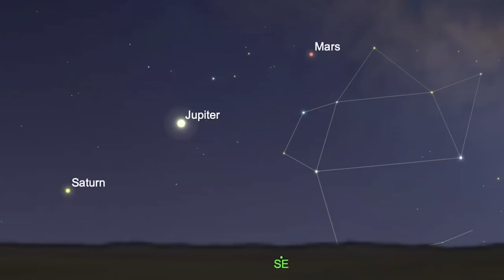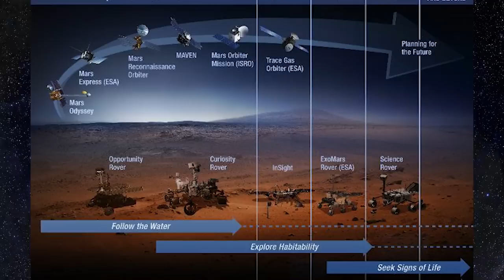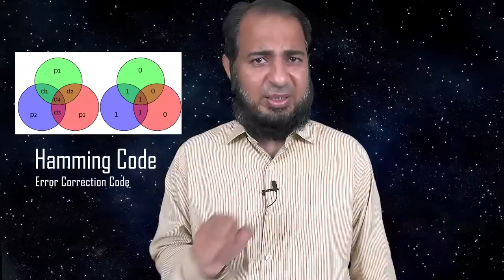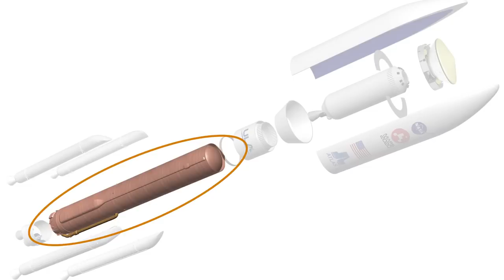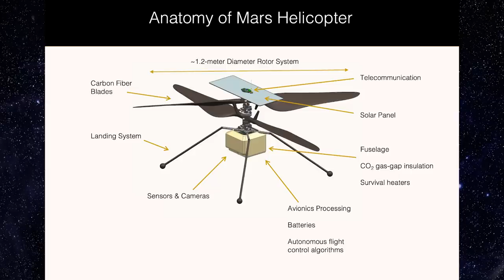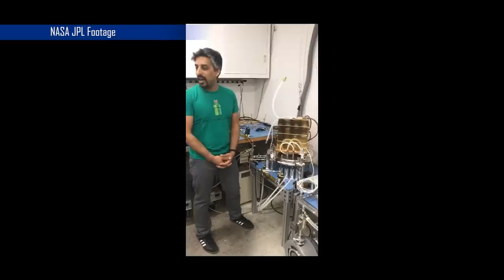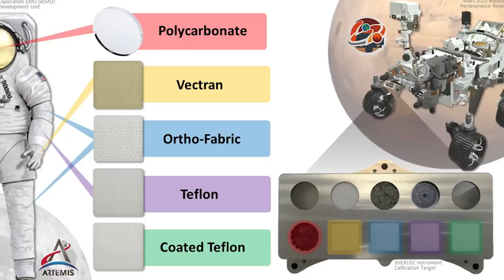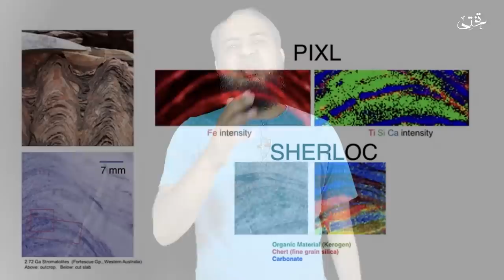Technology for Mars | Documentary | اردو | हिंदी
This video explains latest technologies which are used in Perseverance rover. Each Mars mission is part of a continuing chain of innovation. Each relies on past missions or proven technologies and provides its own contributions to future missions. This approach allows NASA to push the boundaries of what is currently possible, while still relying on past developments.

Much of Perseverance’s rover design, including its entry, descent, and landing system are directly inherited from the Curiosity rover, which landed on Mars in 2012. Perseverance carries new technology demonstrations and improved entry, descent, and landing technologies, which will help pave the way for future robotic and human missions to the Moon and Mars.